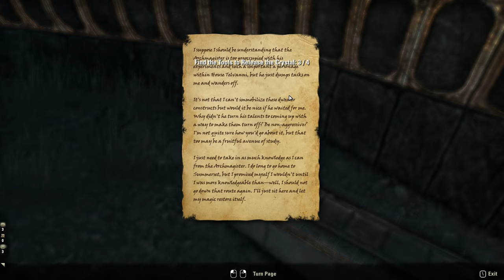ESO Series // Morrowind Side Quests // Sadrith Mora - The Magister Makes a Move